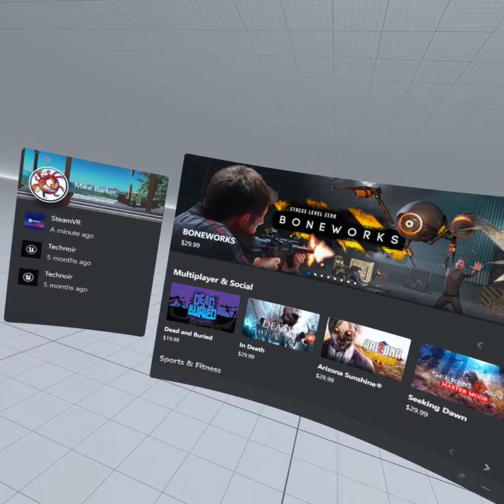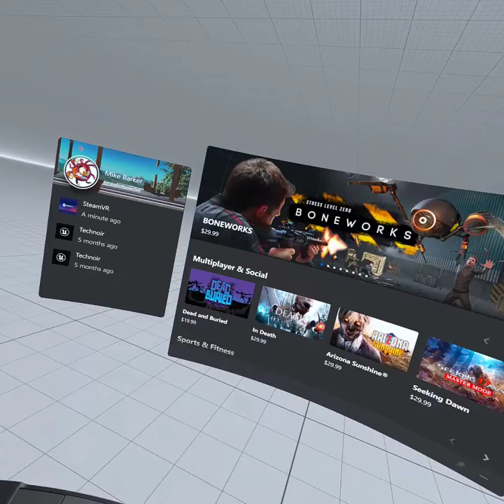Weapons test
Fusion Cannon and Rocket Pod prototypes